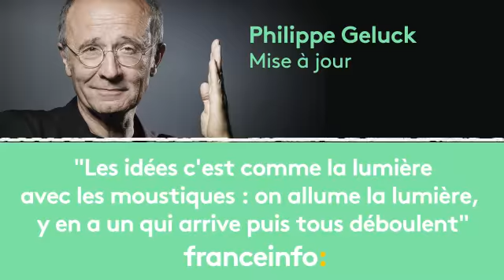Philippe Geluck :"Les idées c'est comme la lumière avec les moustiques..."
Le dessinateur belge Philippe Geluck est l'invité de la "Mise à jour" de Guy Birenbaum, jeudi 26 octobre 2017